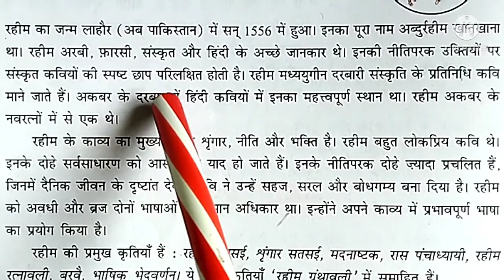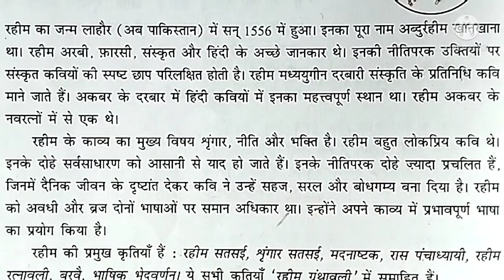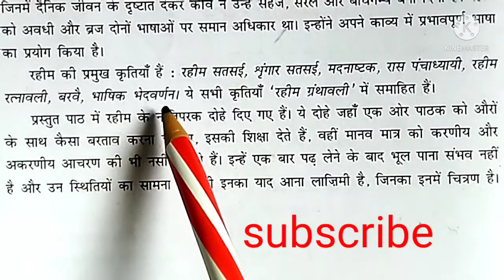kavi parichay in Hindi Rahim.